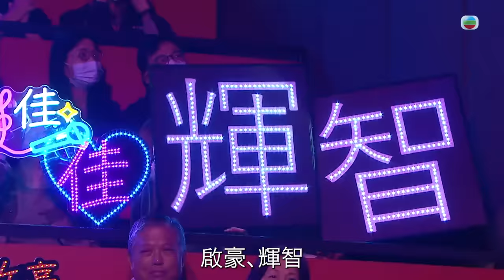中年好聲音2｜15強 中1+2助力賽｜超人氣組合 演唱會級演出｜今天等我來｜羅啟豪、譚輝智合唱｜音樂｜歌唱比賽｜音樂節目｜TVB_Variety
【中年好聲音2】第19集 羅啟豪、譚輝智合唱《今天等我來》演唱會級演出
🔗【中年好聲音2】最新節目 賽果及參賽者資訊 專頁

《中年好聲音2》嚟到第八部曲 第二回合《1+2助力賽》！15強選手將會同《中年好聲音》嘅師兄師姐一齊合唱生命之歌，最低分嘅選手將會跌入危險區！中二生譚輝智、中一生羅啟豪合唱陳奕迅原唱嘅《今天等我來》，兩人演出無比合拍，評審盛讚好似聽緊演唱會咁，最終得到91分高分！即刻去片睇《中年好聲音2》！

何濟公止痛退熱散呈獻：【 中年好聲音2 】精華傳送門
【 中年好聲音2 】18強故事之歌 年終淘汰賽 傳送門
《 中年好聲音2 》（ 英語：Midlife, Sing&Shine 2 ）是由香港電視廣播有限公司製作的音樂選秀節目，為《 中年好聲音 》第二季。電視台在2023年5月開始招募參賽者，參賽者年齡必須為35歲或以上，且沒有預先簽訂任何唱片公司合約。海選分別在2023年6月11日，6月24日和7月2日進行並在TVB娛樂新聞Youtube頻道全程網絡直播。

節目類型：選秀節目、真人騷、綜藝節目
主持：車婉婉、許文軒（海選、後台）
評審：肥媽、陳慧嫻、周國豐、伍仲衡、張佳添
監製：吳國華   陳俊聲
編審：鄭瑞麒   葉志強
前作：《 中年好聲音 》
相關節目：《 中年好聲音2 100強大召集 》
                    《 中年好聲音2 Ready! Go! 》

2022年11月至2023年4月，第一季《 中年好聲音 》播出並大獲好評。2023年4月，無綫電視總經理曾志偉宣佈第2輯於4月23日11時開始接受報名，因此第二季正式確定將開播。
《 中年好聲音2 》的三輪海選在2023年6月11日，24日和7月2日舉行。總經理曾志偉透露指估計近高達5000人會參加三輪海選。
2023年7月16日，《 中年好聲音2 100強大召集 》播出，介紹海選參賽者。
2023年8月12日，舉行《 中年好聲音2 》記者會，公佈108位參賽者名單以及陳慧嫻成為固定評審之一。並於2023年9月3日播出前奏節目《中年好聲音2 Ready! Go!》，追蹤記者會幕後情況及公開參賽者的綵排花絮。
2023年9月10日起，《 中年好聲音2 》正賽播出。